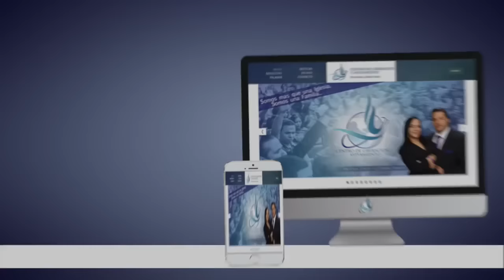Mover profetico y ciencia - Pastores Geovanny Y Sondy Ramirez - Testimonio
Centro De Liberacion y Avivamiento
P.O.BOX: 72826

Si deseas adquirir predicas en DVD o AUDIO por favor de comunicarse con el equipo de multimedia: